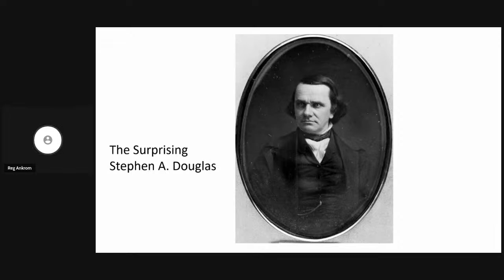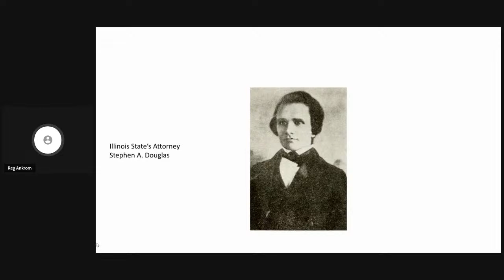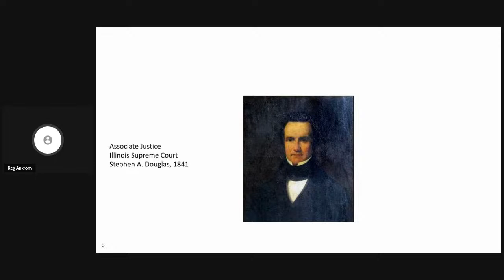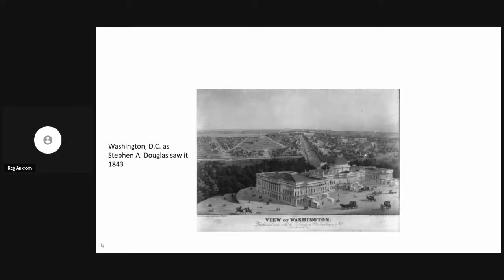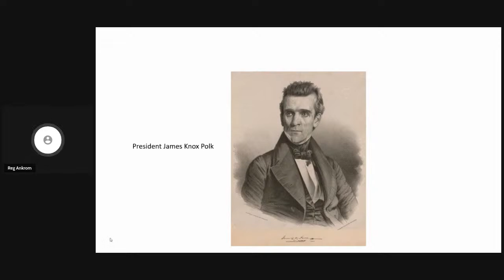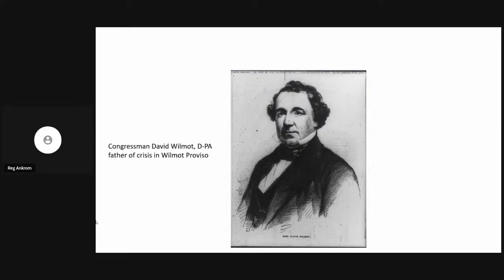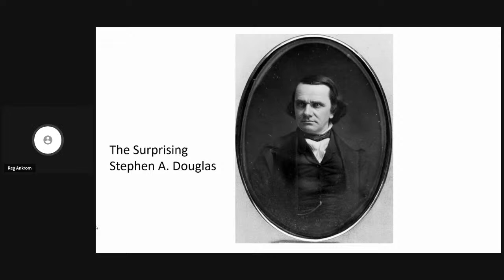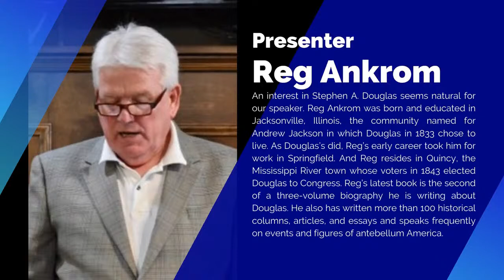The Surprising Stephen A. Douglas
Join the UIS Center for Lincoln Studies for a special presentation and discussion on Abraham Lincoln's political rival, Stephen A. Douglas. Reg Ankrom author of "Stephen A. Douglas: The Political Apprenticeship, 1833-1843" and "Stephen A. Douglas, Western Man: The Early Years in Congress, 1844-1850"
will give a presentation and discusses surprising facts about Stephen A. Douglas with Dr. Graham Peck, Wepner Distinguished Professor of Lincoln Studies.

Stephen A. Douglas was an American politician and lawyer from Illinois. He served as a senator, secretary of state, and an Illinois Supreme Court Justice. Most remember him as a political rival of Abraham Lincoln's and one of two Democratic Party nominees for president in the 1860 presidential election, which was won by Republican Abraham Lincoln.

But who was Douglas without Abraham Lincoln? Discover more about Stephen A. Douglas at our program "The Surprising Stephen A. Douglas"

After the program we will have a question and answer session with Reg Ankrom and Dr. Graham Peck.

This program will livestream from the UIS Center for Lincoln Studies' Facebook page and YouTube Channel.